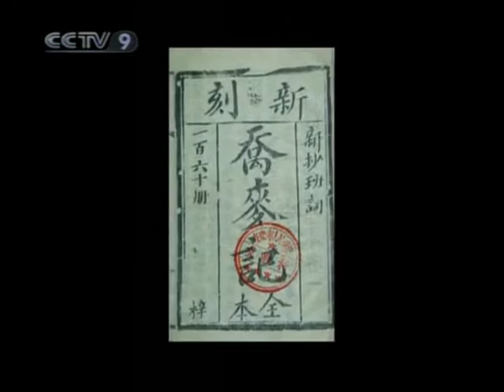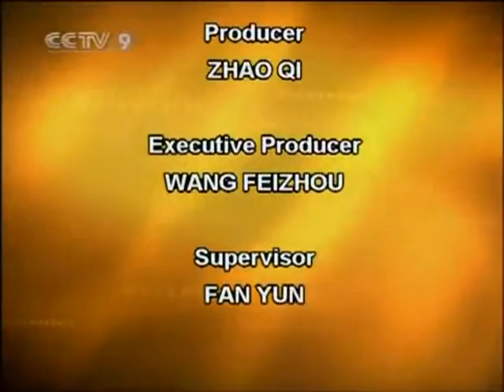Huangmei opera 黄梅戏 documentary (part 4 of 10): Shuangxi Opera Troupe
The English-language version of part 4 ("Shuangxi Opera Troupe") of the 10-part documentary "Huangmei Opera," produced by CCTV-9 Documentary in 2010.

The documentary covers the origins and development of Huangmei opera (Huangmei xi, 黄梅戏), an important form of local opera (difang xiqu, 地方戏曲) from China.

CCTV-9 Documentary is the documentary channel of the China Central Television (CCTV) television network, based in China.

Note: Part 8 of this 10-part documentary series has unfortunately been blocked from viewing on YouTube due to a copyright claim from the Hong Kong-based Celestial Pictures company, on the grounds that this episode contains a clip from one of its Shaw Brothers Huangmei opera films.